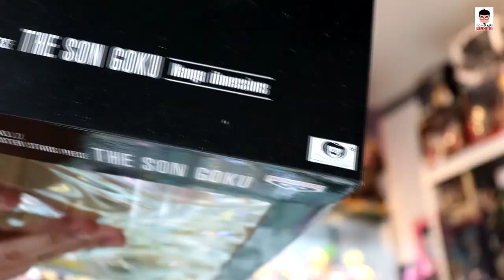SMSP SUPER MASTER STAR PIECE SUPER SAIYAN GOKU MANGA DIMENSIONS DRAGON BALL - TOY UNBOXING REVIEW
Follow our FB Toy Page:
YOW PAPI'S HOBBY CORNER

VIDEOS!